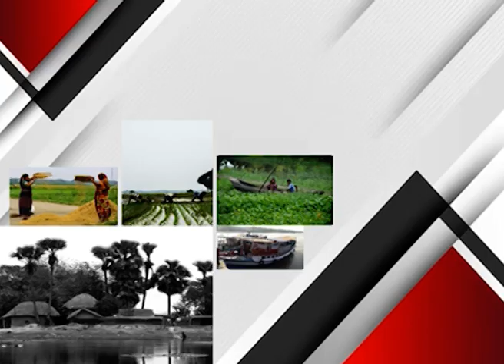জেলা Bulletin | খারাপ রাস্তার জন্য ছেলে-মেয়ের বিয়ে হচ্ছে না, দেখুন জেলা বুলেটিন...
website link for this copy :
@Kolkata Tv